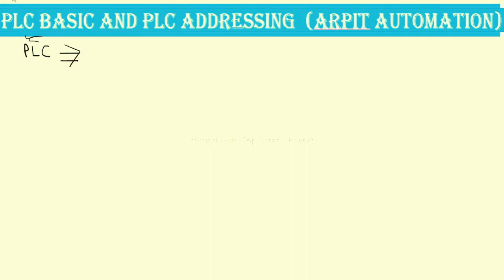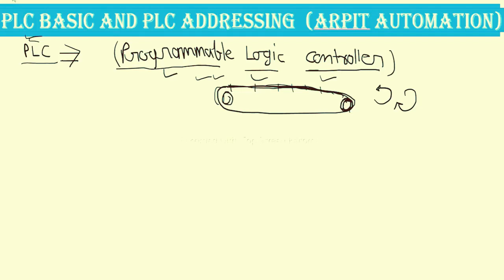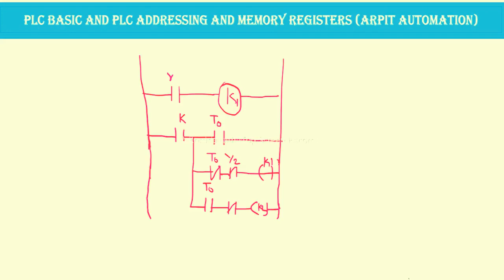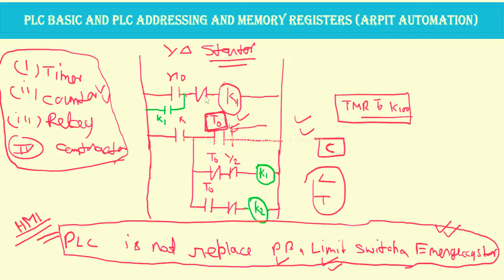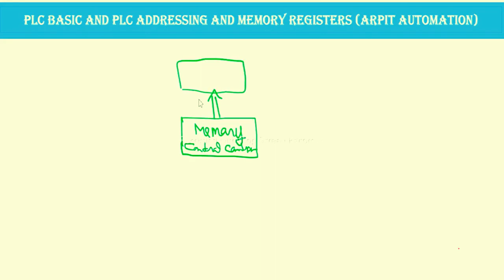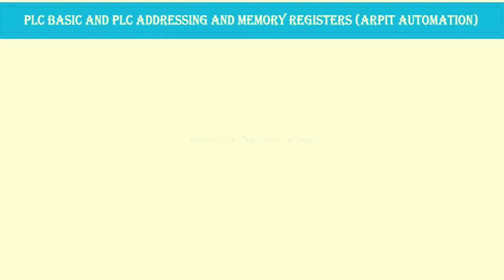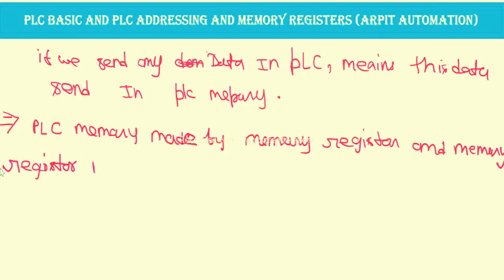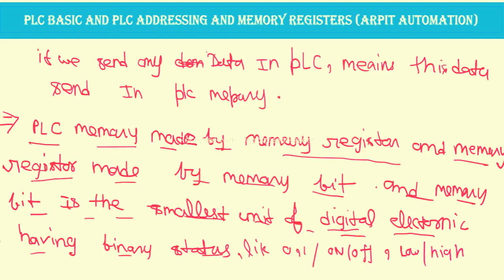PLC Programming tutorials for beginners PLC Addressing basic1 Memory bit,Memory Register type Memory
PLC programming tutorials for beginners
basic of plc
basic Use of automation
PLC Memory
PLC addressing
PLC addressing basic
what is Memory registor
what is Memory bit
type of Memory in computer
PLC working principles
pls basic Use
what is plc
what is automation
how many value stor Memory registor
rang of Memory registor
PLC basic Use
what is nibble,octal,byte,decimal, hexadecimal
what is nibble
what is octal
what is byte
what is decimal
what is hexadecimal
Memory addressing in plc
plc basic Use
PLC working
what is word in Memory
what is flagIndustrial Automation basic
usu of NO/NC Contact
Automation basic  lecture
PLC programming
what is PLC PROGRAMMING diagram
 PLC programming
basic of automation software
basic programming Ladder diagram
holding condition in plc automation
PLC programming Ladder diagram
what is rlc
what is NO
what is NC
what is RLC
WHAT IS CONTRACTOR
type of contractor
basic of plc
what is holding in automation
what is interlocking condition in a
utomation
different different condition made Ladder diagram in plc programming
Industrial Automation basic
basic electrical
basic electrical symbol
plz software
 what is delta plc
what is Mitsubha plc
what is simens plc
no/nc switch
no/nc element
Industrial Automation basic
basic of plc programming
Ladder design in plc
use of NO/NC Contact
type of contractor
basic Ladder diagram in plc programming
 Interlocking condition in Ladder diagram
holding condition in programming
holding of plc programming
what is automation
used of contractor in plc automation
what is RLC circuit
Rlc Ladder diagram
RLC panel
type of rlc
Interlocking condition in plc programming
what use of holding in plc programming
what is no
what is NC
what is contractor
what is plc automation
basic Use of RLC circuit
what is plc
basic of plc
what is contractor
condition button
holding condition in plc
no/nc switch
no/nc element
Automation basic electrical symbol. and representation of symbol. what is .start push button, stop push button, emergency stop,on/offswitch,auto/manual selector switch, limit switch,pressure switch,float switch. how we represents electrical symbol  like no ,NC,switch.represantaion of switch . important symbol of Industrial Automation, whatIndustrial is the symbol of NO and NC symbol. how we oprate all switches in Automation  like start push button, stop push button, emergency stop,Auto/manual selector switch and symbol.no/nc switch
no/nc element
basic of contractor. how we used contractor and what is the used of contractor in automation. how we used contractor when we made programs of plc automation. working principles of contractor in plc automation. important of contractor. type of contractor. what is contractor coil.how we work contractor coil.how we generate magnetic field contractor. contractor working. importance of contractor in plc programming. what is plc and working principles  basic of plc contractor. explain all condition of contractor and plc working. this vedio is most important to understand plc automation and use of contractor in plc .no/nc switch
no/nc elementin this video you learn about PLC Programming and how one can start learning industrial automation.
PLC basic and sensor basic are important to start learning industrial automation. PLC Programming for beginners and the software of DELTA,OMRON,and selec is given. PLC is must for every automation engineer and in act as base for understanding industrial automation. PLC can be programmed with Ladder logic,structured text, Function block diagram, and instruction List PlC are vary robust and easy to start